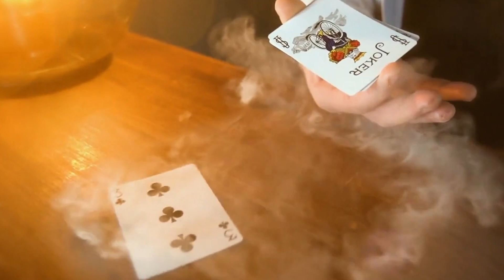HOLD UP RED (GIMMICK AND ONLINE INSTRUCTIONS) BY SEBASTIEN CALBRY - McCullochs Magic, London Ontario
A classic hit that will blow your mind! A card changes and the card magically rises! 2 tricks in 1!  Sebastien Calbry's creativity, associated with professional magician Thibault Surest's high standards, both led to the creation of this pure jewel.
 A ridiculously simple gimmick linked with a devilish technique. All you need is to see your spectators' reactions when they see a card rising in the air, between 2 other cards, and slowly change! The trick can be mastered in no time, regardless of your level. You have complete control of your gimmick, allowing you to manage your card's ascent all while enjoying your audience's amazement as they witness the card change right before their eyes. Includes 2 gimmicks No assembly required Quick start Ideal in professional setup/environment Signed card Instructions both in French and English Personalization available

McCullochs is the largest magic store in London Ontario.